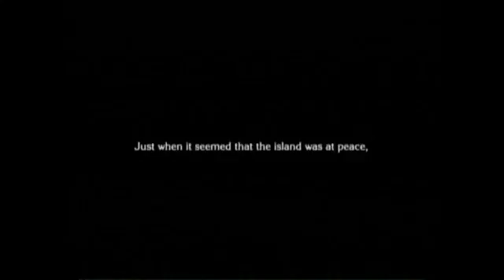The last story pt 71